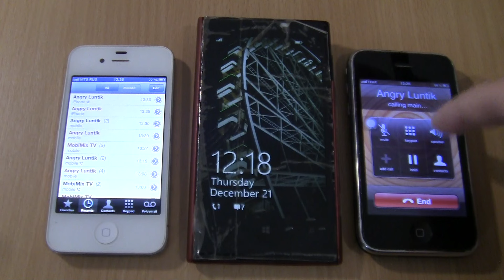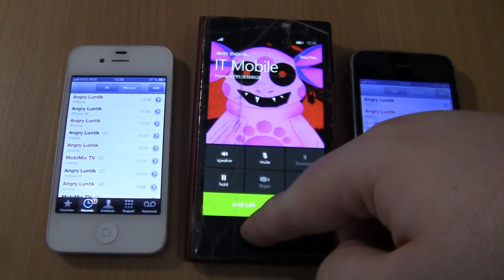Incoming call&Outgoing call at the Same Time Double Iphone 4s ios 6+3Gs+angry luntik Nokia Lumia1020